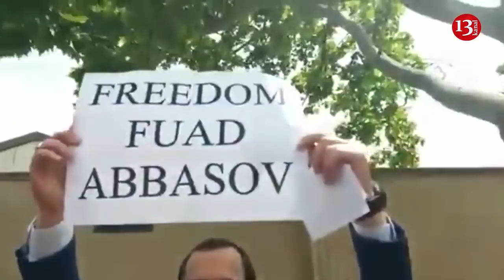İqtidarı Fuadın həbsinə susmağa məcbur edən nədir?-ARAŞDIRMA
Salam.Hər vaxtınız xeyirli olsun əziz xalqım.Bu günlərin ən aktual məsələsi ilə yenidən qarşınızdayıq.Bu günlərin ən aktual və birliyimizi  tələb edən,xalq olaraq birliyimizi nümayiş etdirəcəyimiz bir məsələyə.Həmyerlimiz,jurnalist Fuad Abbasovun həbsi məsələsinə.Əslində Fuadın həbsi çox qaranlıq məqamları,çox insanların üzündəki maskaları açdı və çılpaqlığı ilə göstərdi.Bir müğənnimizin Moskvada konsertinə gələcək qədər azərbaycanlı Fuad Abbasov həbs olunanda Moskvadakı səfirliyimiz önünə gəlsəydi bəlkə də bu verlişdə başqa mövzudan danışacaqdıq.Bəlkə də...Diasporamızın Moskvadakı yarıtmaz fəaliyyətini qoyaq bir kənara çünki ailəsi ermənilər tərəfindən idarə olunan bir insandan ,özü də Fuadın özünün iddiasına görə onun həbsində əli olan birindən bu həmrəyliyi nümayiş etdirməsini ummağ sadəlövlük olardı.Bəs orda yaşayan 3 milyon azərbaycanlı?Sizlər niyə susursuz?Belə bir söz var bu hamının başına gələ bilər.Bəli bu hər birimizin başına gələ biləcək bir hadisədir və bu gün sən həmvətəninçün verdiyin dəstəyi səhər o sənin üçün verər.Böyük ittifaqlar  məhz xırda birliklərdən yaranır.Rusiyadan fərqli olaraq Azərbaycanda Rusiya səfirliyi önündə etiraz aksiyası keçirildi və Fuad Abbasova dəstəy nümayiş etdirildi.